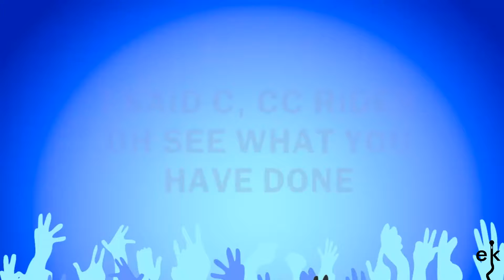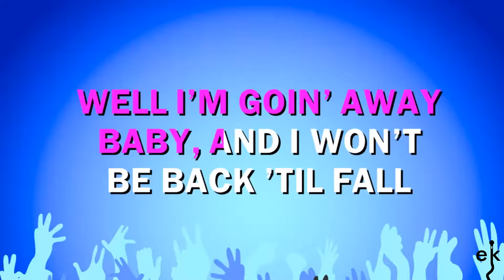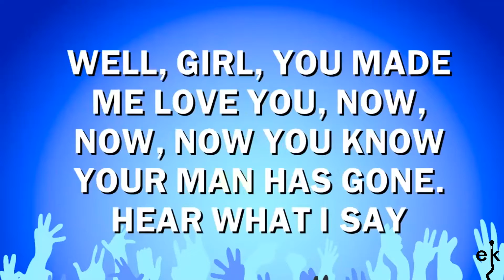Elvis Intro + Cc Rider (live) - Elvis Presley (Karaoke Version)